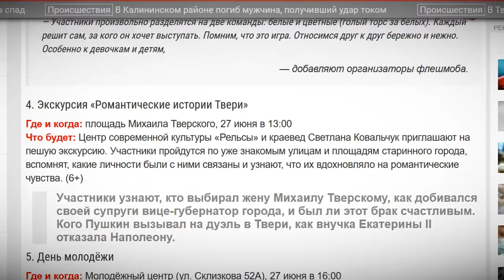27 июня - День молодежи